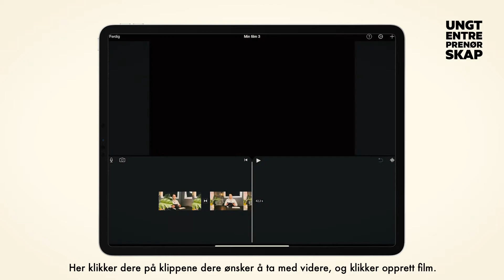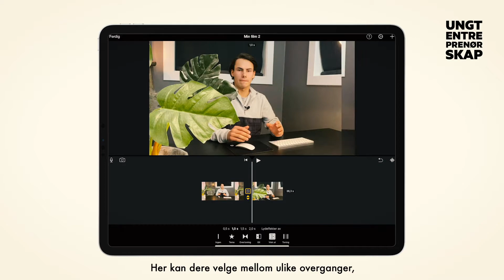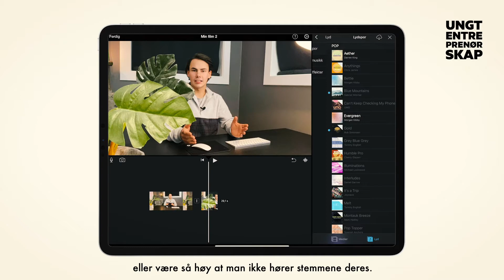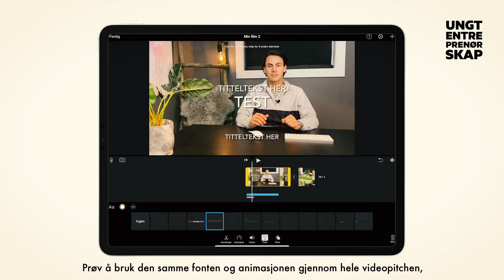Elevbedrift - Hvordan lage, filme og redigere en pitch